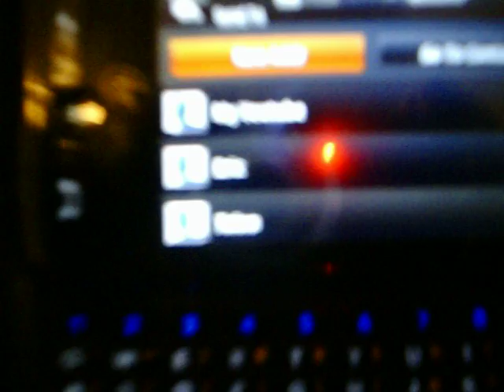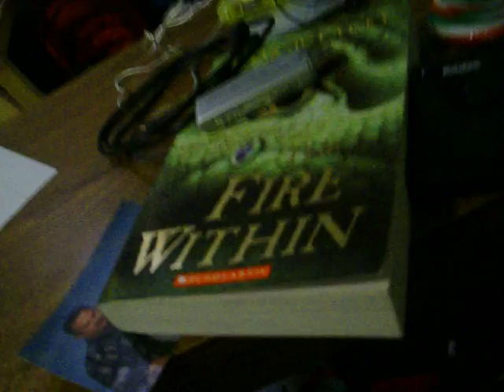Random Rambler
Randomly rambling about  random stuff. lol

comment, sub, like